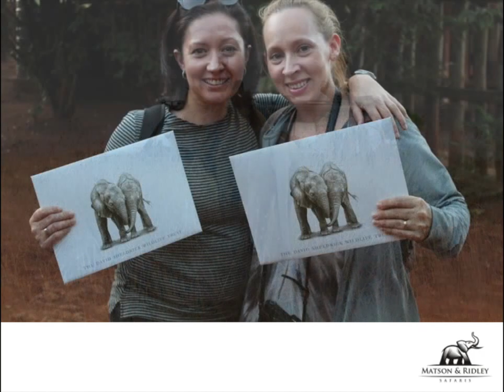Matson & Ridley Safaris 2014-15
Matson and Ridley Safaris offers life-changing journeys that make a difference.  Every year, zoologist and author Dr Tammie Matson takes small groups to Africa on extraordinary adventures that give back to local people and wildlife.  Here are a few memories from our 2014 and 2015 journeys to Botswana, Kenya and Namibia.
Thanks to Maggie Knewstubb, Robert Livingstone-Ward and Anne Sandlund for contributing photos.